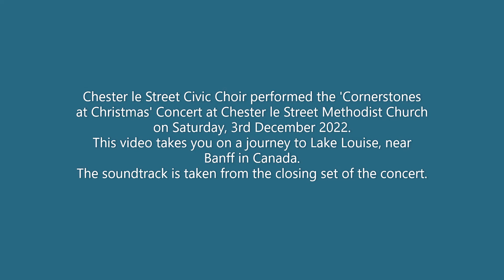Rejoice in the Bleak Midwinter!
Chester le Street Civic Choir welcome you to the new musical video, 'Rejoice in the Bleak Midwinter!'.
The Choir performed the 'Cornerstones at Christmas' Concert at Chester le Street Methodist Church on Saturday, 3rd December 2022.
This video takes you on a journey to Lake Louise, near Banff in Canada.
The soundtrack is taken from the final set of the concert. It includes 'In the Bleak Midwinter', 'Rejoice with Exceeding Great Joy' and 'O Holy Night'.
Chester le Street Civic Choir hope you enjoyed this latest musical video!